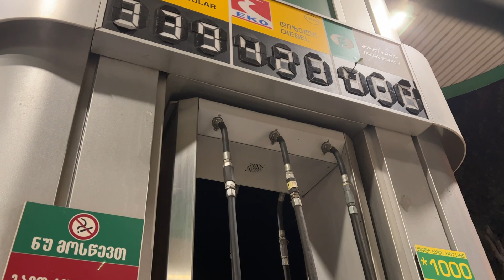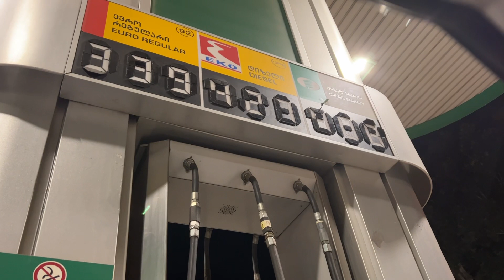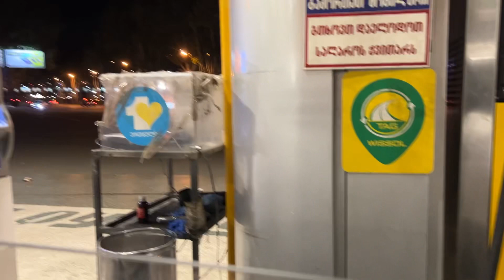Тбилиси. Бензин стал дешевле. На очереди хлеб. Прогулка по вечернему городу.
Мы уже давно привыкли к тому, что как бы не менялся курс валюты, цены ползут вверх. Очень редко, когда тарифы меняются в пользу потребителей. Но вот, происходят чудеса: бензин ⛽️ стал чуточку дешевле. А из- за снижения стоимости муки 🍞🥪🥐🥖🥯🥨, обещают, что и хлеб подешевеет. Будем надеяться. Пока же совершим небольшую вечернюю прогулку по Тбилиси.